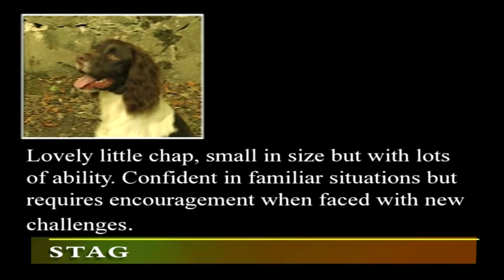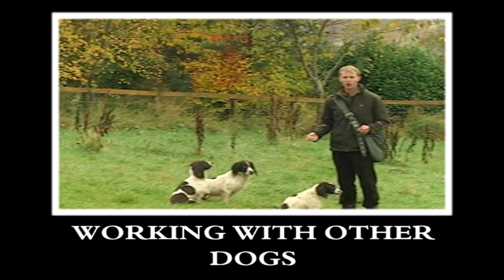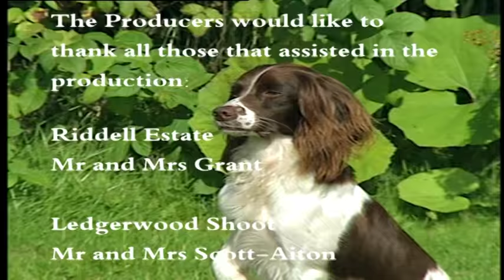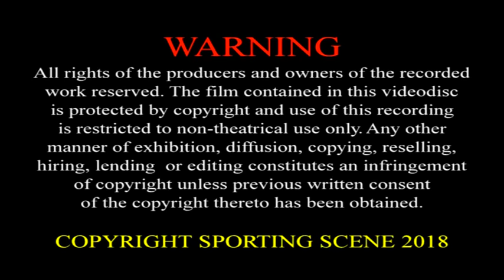MODERN GUNDOG TRAINING SPRINGER SPANIEL PART 4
Welcome to Modern Gundog Training. In this series of programmes we will cover every aspect of producing a well-rounded, capable and steady Springer Spaniel in the shooting field. We will work with a variety of Springer’s with different characters and levels of ability. The different stages are approached with dogs facing the challenges for the first time, therefore issues and difficulties organically arise throughout the programmes. We then look to solve these issues using kind, firm, modern methods of training.

In the final instalment of the series our Springer’s are ready to be introduced to the shooting field and we look at practical working techniques in a variety of shooting situations. We are ready to enjoy the rewards of our previous training but there is still much to learn. We will take particular care when taking our dogs shooting for the first team, as these moments are crucial for ensuring a smooth transition between basic training and work in the field.
CONTENT: WORKING WITH OTHER DOGS, BLIND RETRIEVE, HANDLING, PICKING UP,
REVISION HANDLING,INTRO TO BEATING LINE,BEATING LINE,DRIVEN SHHOT DAY,
ROUGH SHOOTING.